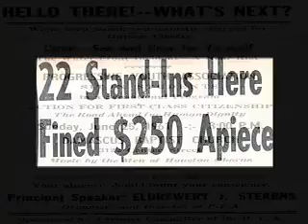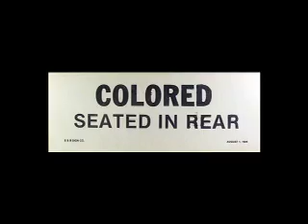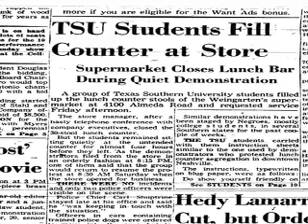Silencing Houston's Jim Crow - Houston Student Movement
Silencing Houston's Jim Crow is a compelling new media project that explores how several brave Texas Southern University students tore down the walls of segregation in Houston, Texas from 1960 to 1963. This gripping tale documents the first sit-in in Houston on March 4, 1960 and features interviews with three of the students and original footage. The story was produced for an Internet-based audience and has interactive features to engage the viewer. It is the story of the civil rights movement's unsung heroes. It adds an important voice to the nation's civil rights story.   has more information about this extraordinary story.